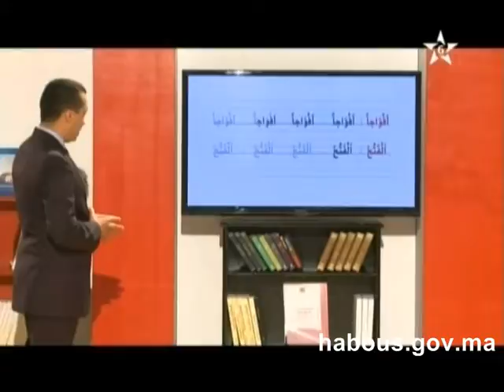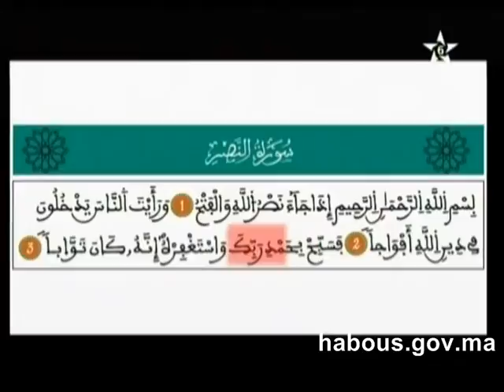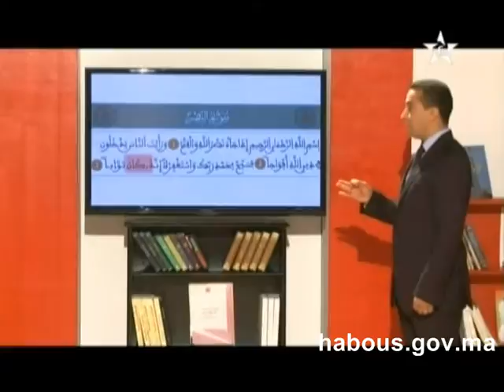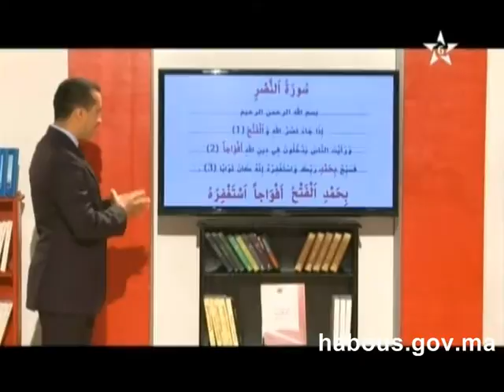سورة النصر: ح 19